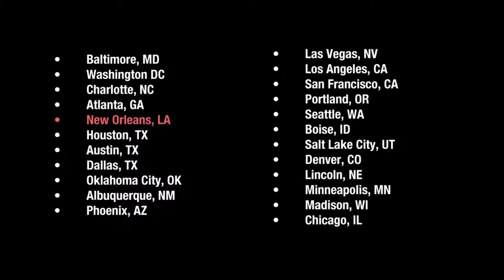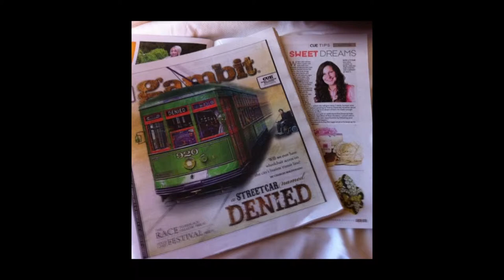New Orleans, LA - Simple Sugars - Smoothest Roadtrip Ever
Since starting Simple Sugars, the Pittsburgh-based all-natural skincare company, in 2005 teenage CEO and founder Lani Lazzari has been heralded in the media as an inspirational role-model. "The Smoothest Road Trip Ever-Ellen or Bust!" is a cross-country event of her own design during which she will drive from Pittsburgh to LA and back, stopping in 26 cities to share her remarkable story hoping to inspire girls and women to follow their dreams and create their own opportunities for financial independence.

Special Thank You To: The Gambit, Missy Wilkinson, Paris Hatcher (Classy Closet), Juley Le, the Ladies at Cafe du Monde and the Front Desk at Hotel le Marais.